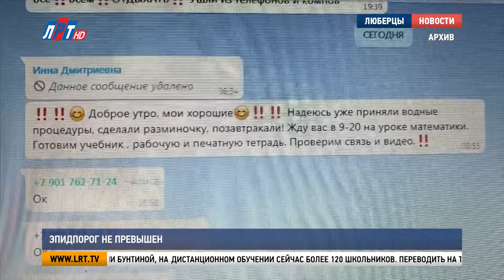Эпидпорог не превышен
Уровень заболеваемости среди школьников и воспитанников детских садов городского округа Люберцы не превышает обычные сезонные показатели.
Напомню, с 1 сентября в учреждениях образования усилили меры эпидемической безопасности. В школах и детских садах введен режим  термометрии, проводится санитарная обработка помещений. Учителя, сотрудники пищеблоков и охраны работают, используя средства индивидуальной защиты. Для разделения потока учащихся в люберецких школах изменили время начала занятий, а также приостановили массовые мероприятия.

Виктория Бунтина, начальник управления образованием г.о. Люберцы:
"Мы констатируем то, что каждый день появляется в каждом образовательной организации проблема определенная, которую надо оперативно решать. Это связано с тем, что либо заболевают дети- коронавирусную инфекцию находят у них, либо у педагогов. На сегодняшнюю дату в детских садах у нас закрыты на изоляцию 5 групп, это порядка 154 детей. Что касается школ, то это всего 4 школы, в которых классы закрыты также на изоляцию, но образовательный процесс продолжается".

По словам Виктории Бунтиной, на дистанционном обучении сейчас  более 120 школьников. Переводить на такую систему все общеобразовательные учреждения не планируют. Школу закрывают на карантин, если уровень заболеваемости среди учащихся и сотрудников достигает 30%. Но, таких случаев в Люберцах пока не зафиксировано.